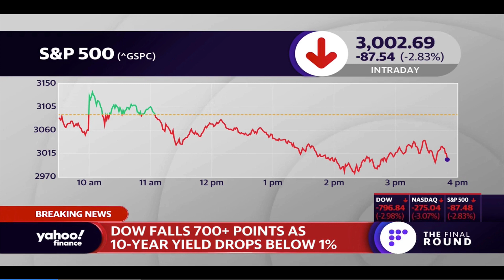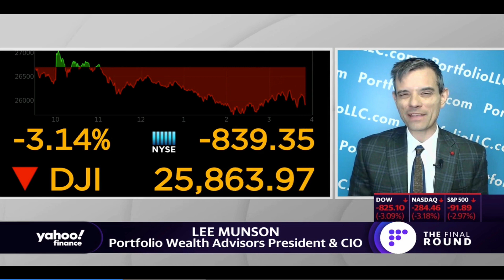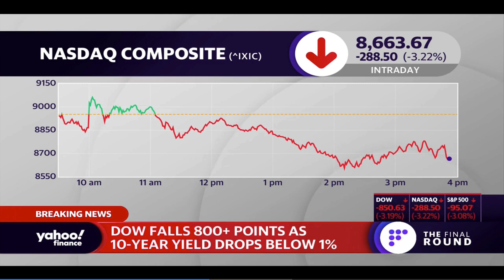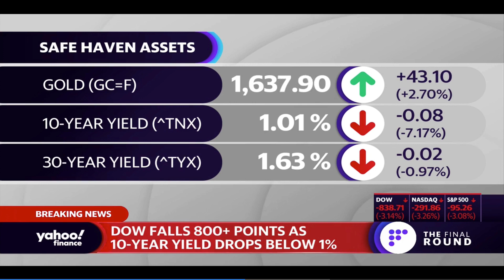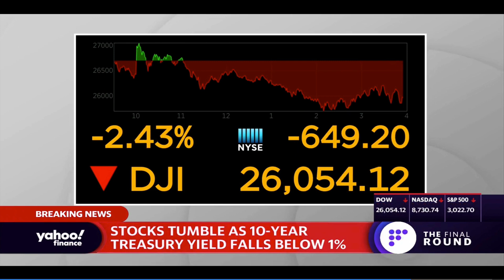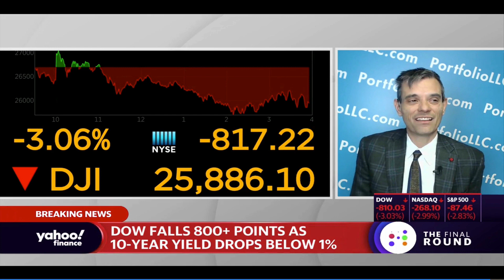Yet To Feel Coronavirus In America Says Munson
I’m not a doctor, but I read the CDC’s information on the spread of the Coronavirus. We should expect this will spread because the experts say it will spread. This isn’t two market pundits arguing about the direction of the stock market.
Now that our initial buying was complete at the 10% correction level, the next step is waiting for a retest of Friday’s lows on February 28th. While I want more than anything to see a full 20% correction taking the SP500 down to 2750ish - nobody said you would get that, or if the market would stop going down at that point. It’s just a point; it’s just a bear market correction level.
All I can say is that the market will give you what it gives you and you have the opportunity to listen and take action, or choose to anchor on a past number that is as random as markets.
So, if we saw a retest, or whatever you call it when I start buying again - what would I want to buy? Well, at this point I would like to add to my SP500 position and my Emerging Markets position to overweight them. At the same time, I’m using this correction to reduce a some Europe and Japan (aka our EFA holdings). That’s all I know right now, and even that will change over time.
You can also do nothing and ride out the storm. Because this too shall pass.
P.S. Remember you still have Democratic primaries infecting the market at the same time. What a week.
And yes, I was having a bad hair day and only had time to hop in front of the camera and start talking!